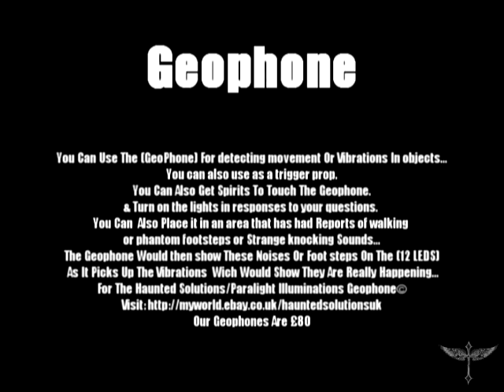Haunted Solutions Geophone.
Haunted Solutions/Paralight Illuminations Geophone. For Sale £80 With Full Instructions
Now On Our Ebay Shop Uk